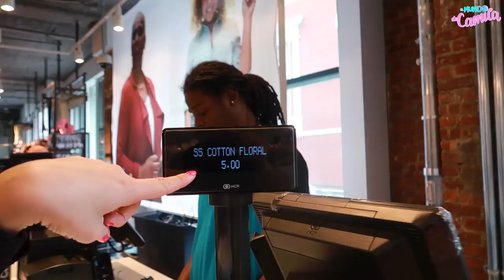LOOK COMPLETO CON SOLO 10 DOLARES 👗💸 Se Puede? | Camila Guiribitey